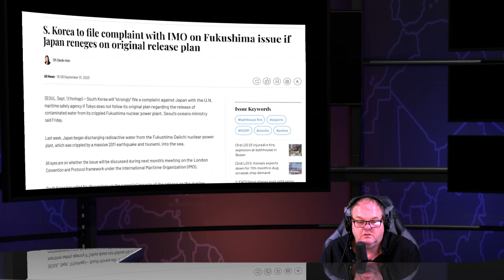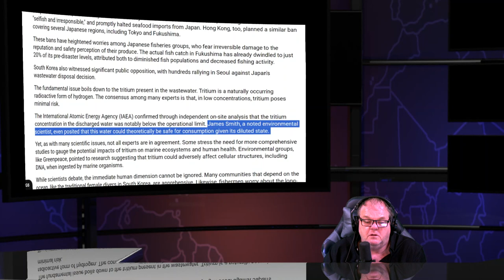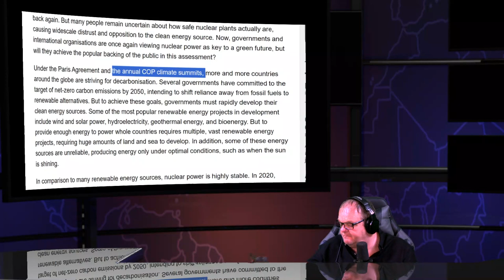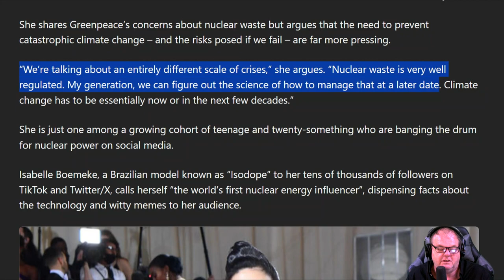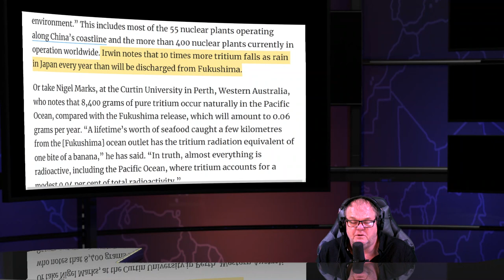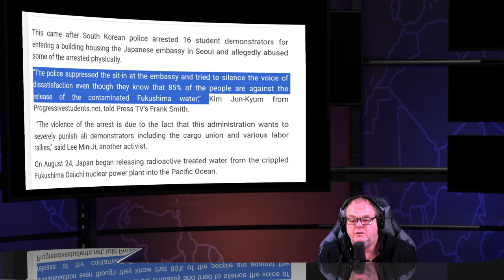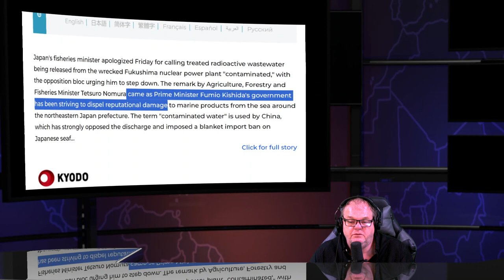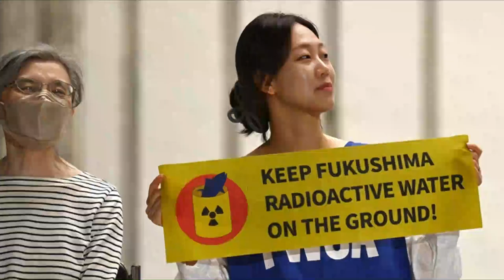Fukushima Nuclear Meltdowns Tanks Tritium Wastewater & Daily Radioactive News Show 09/03/23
S. Korea to file complaint with the U.N. maritime safety agency IMO on Fukushima issue if Japan reneges on original release plan

Fukushima: China's anger at Japan is fueled by disinformation By Derek Cai BBC News Additional reporting by Kelly Ng

Civic group sues Japanese Prime Minister Fumio Kishida and  TEPCO President Tomoaki Kobayakawa for Fukushima discharge

South Korea Democratic Party to begin global letter campaign to stop Fukushima water release

Minamata Disease Victims Call for Halt to Discharge of Fukushima Nuclear Contaminated Water

Questions remain as Fukushima wastewater crisis continues

New Data Proves Nuclear Energy Is Safer Than You The Gen Z rebels planning a Greenpeace counter-attack  By Scumbag Felicity Bradstock

The Gen Z rebels planning a Greenpeace counter-attack . Sweden's Ia Aanstoot is leading the counterattack against Greenpeace's opposition to nuclear power

South Korea's opposition DP leader to send letters to 88 nations to voice concerns over Japan's Fukushima water release

Degenerate Isabelle Boemeke Isodope has collaborated online with Grace Stanke, a nuclear engineering student “Miss America 2023” spends her spare time promoting atomic energy disease factories  Story by Matt Oliver

Cyler Conrad, an idiot archaeologist at the University of New Mexico

Fukushima waste water hysteria distracts from real threats to Pacific Ocean’s health  by Degenerate David Dodwell is CEO of the trade policy and international relations consultancy Strategic Access

Tony Irwin, professor at Australian National University . Nigel Marks, at the Curtin University in Perth

Tokyo Shoppers Buy Fukushima Products To Support Region At Centre Of Nuclear Water Row

South Korean activists criticize Seoul for banning rallies over Japan’s Fukushima water release

Singapore has not found contaminated food samples from Japan following the release of wastewater from the Fukushima nuclear plant